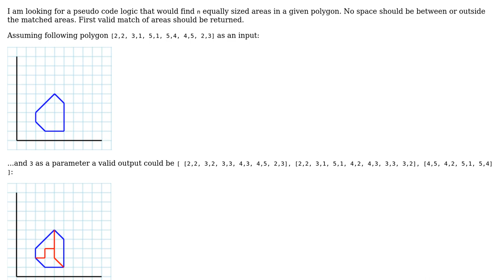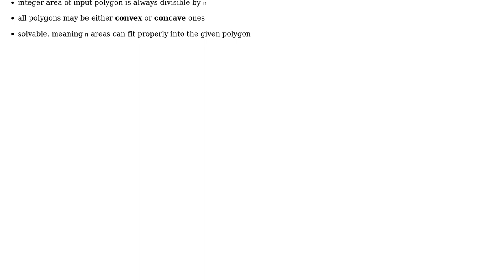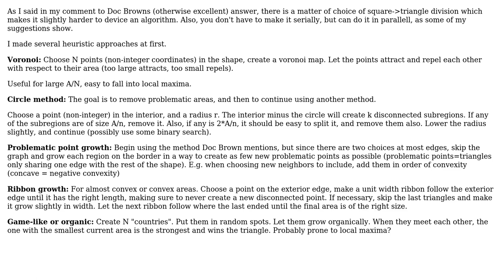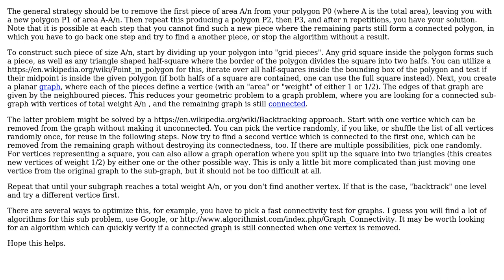Software Engineering: Generate equally sized areas in polygon (3 Solutions!!)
Software Engineering: Generate equally sized areas in polygon

With thanks & praise to God, and with thanks to the many people who have made this project possible! | Content (except music & images) licensed under CC BY-SA | Music | Images & others | With thanks to user Sergey Lukin user NiklasJ user Doc Brown and the Stack Exchange Network Trademarks are property of their respective owners. You are responsible for your own actions.